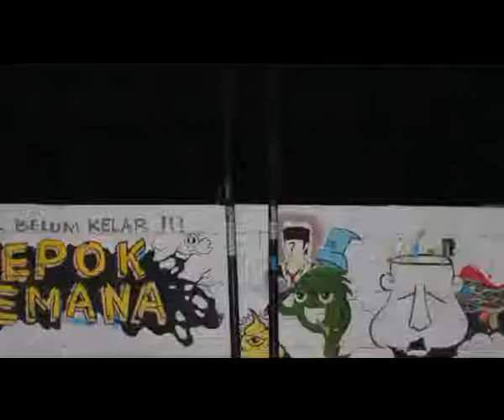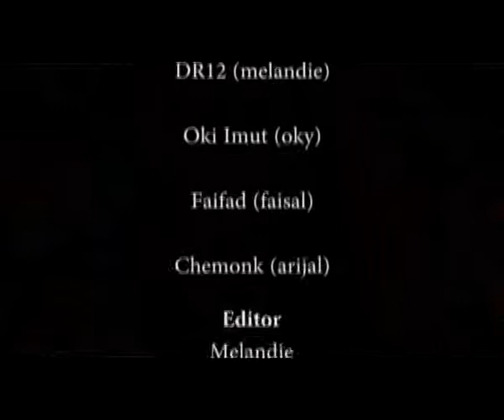"depok kemana" (milisi mural depok)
tihis video at jl.margonda raya , Depok - Jawabarat, Indonesia

theme "depok kemana (where's depok?)"